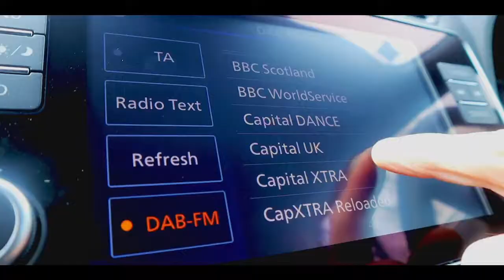Dicksons EV v4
Dicksons, leading the electric revolution. Experts in Hybrid and Electric vehicles. Must watch until the end :)